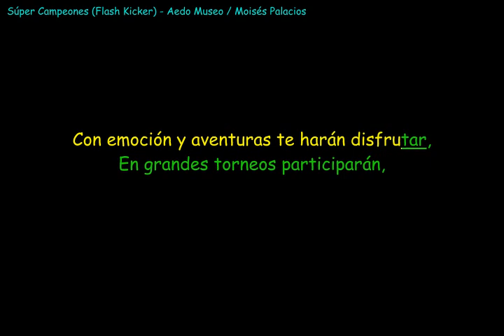Súper campeones Karaoke Flash Kicker Aedo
No estoy seguro pero parece que hicieron una del opening y el ending